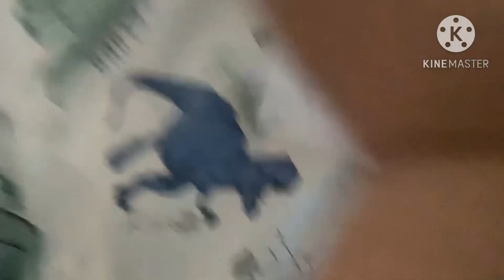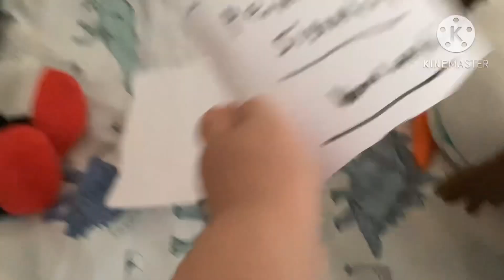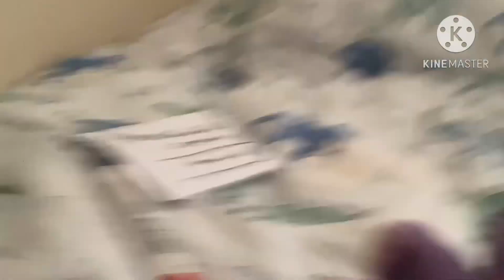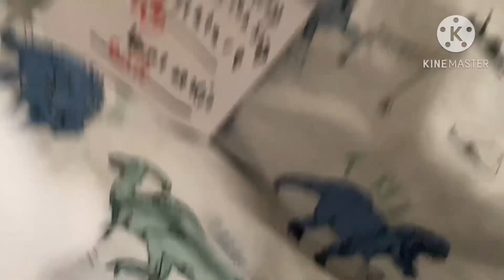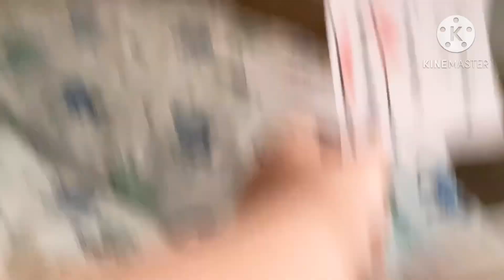School series part 15 l The field trip l San's World